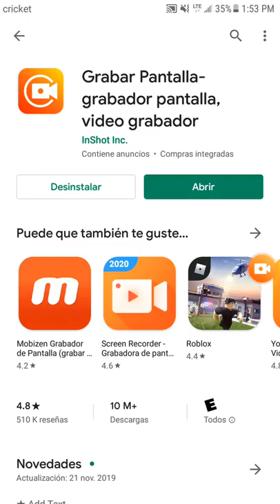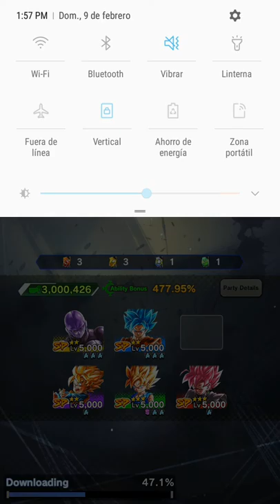Im making videos now